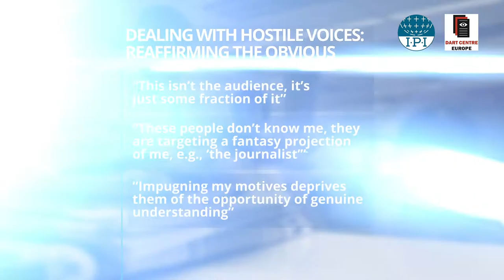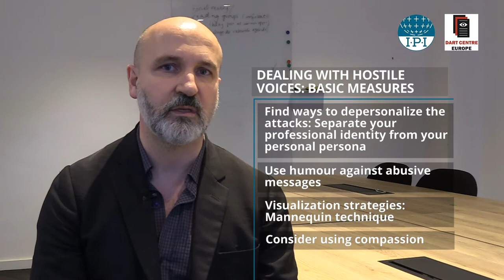Block 3 | Basic countermeasures for journalist to cope with online harassment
In this video, Gavin Rees, Director for the Dart Centre Europe describes basic countermeasures for journalists to tackle online harassment:
- Dealing with hostile voices: Basic measures
- Dealing with hostile voices: Reaffirming the obvious
- Find ways to depersonalize the attacks: Separate your professional identity from your personal persona
- Responding to campaigns aiming to smear and discredit

This series of video tutorials have been developed in cooperation with the Dart Centre Europe.